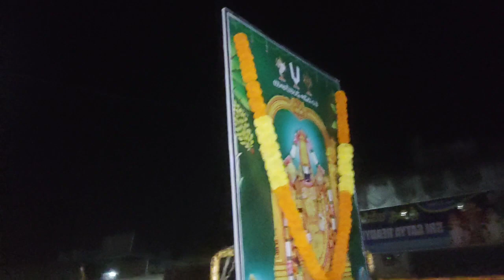వడ్డాదిలో గిరి ప్రదక్షిణ | Mukkoti Ekadashi 2023 | Giri pradakshina | Giri pradakshina vaddadi 2023